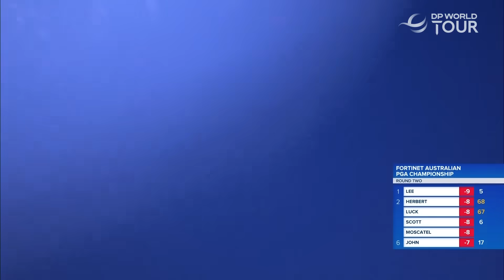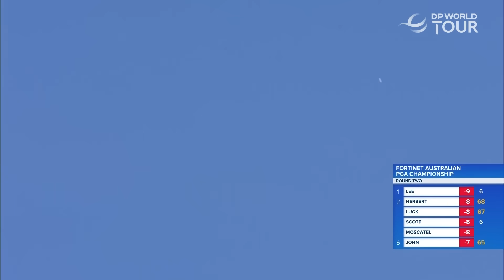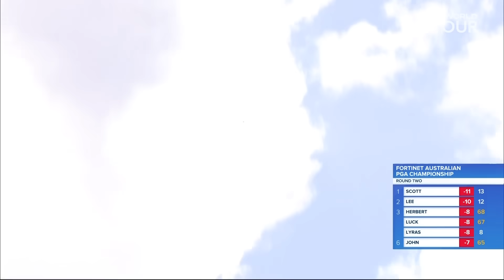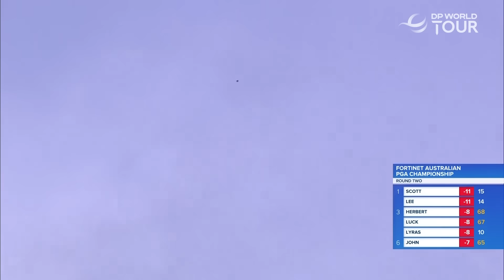Min Woo Lee Round 2 Highlights | 2023 Fortinet Australian PGA Championship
The best of Min Woo Lee during Round 2 of the Fortinet Australian PGA Championship.

The 2024 DP World Tour season begins this week with concurrent events in Australia and South Africa, as the Fortinet Australian PGA Championship at Royal Queensland in Brisbane is one of two events to mark the start of the season-long Race to Dubai. 2022 Open Championship winner Cam Smith will be teeing it up in his home country this week. He will have the opportunity to win on home soil at the Fortinet Australian PGA Championship for a fourth time, having carded a final round 68 last year to win the title for a third time. Masters winner Adam Scott will also be teeing it up in Australia this week. Scott has good memories of this event having won Australian PGA Championship titles in 2013 and 2019. Robert MacIntyre will also be looking to start his 2024 DP World Tour season strong in Australia after a fantastic season in 2023. The Scotsman made seven top-10’s, a brilliant T2 at the Genesis Scottish Open and the 2023 Ryder Cup team. Min Woo Lee will also fancy his chances in Brisbane. He’ll be looking to build on a strong 15T finish at the DP World Championship last week. Others to look out for are Adrian Meronk, Rafa Cabrera Bello and Nicolas Colsaerts.